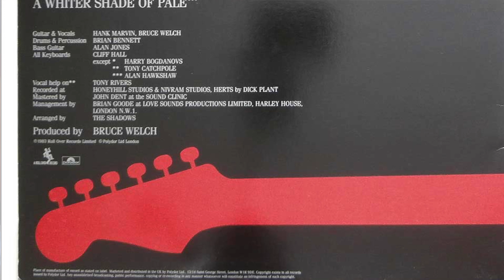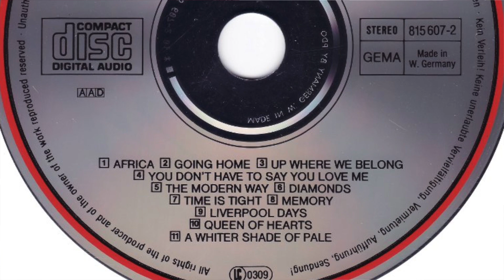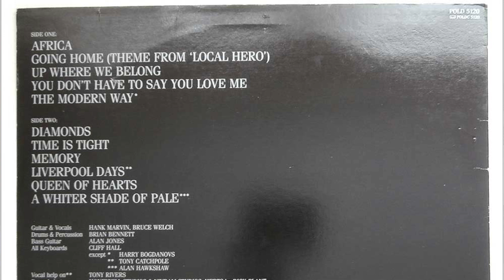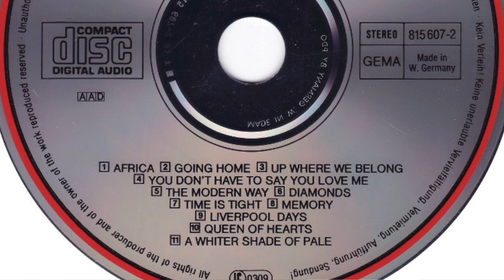Africa - Toto Guitar Cover by Steve Reynolds (FREE TABS)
"Africa" is a song by the American rock band Toto. It was included on their 1982 album Toto IV, and released as a single on September 30, 1982. It reached number one on the US Billboard Hot 100 chart on February 5, 1983 (the band's only number one there), and number three on the UK Singles Chart the same month. The song was written by the band's keyboardist/vocalist David Paich and drummer Jeff Porcaro.

This is my cover based on the version by Hank Marvin and The Shadows

Recorded using my Alan Brason Stratocaster with Zoom G3x and Boss Katana

Comments Welcome